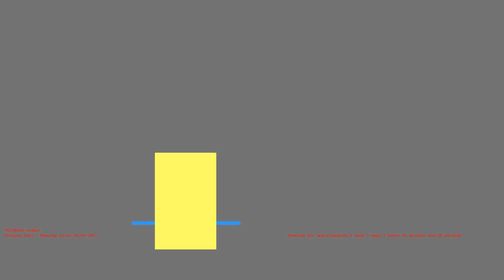1485735645 - H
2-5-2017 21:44